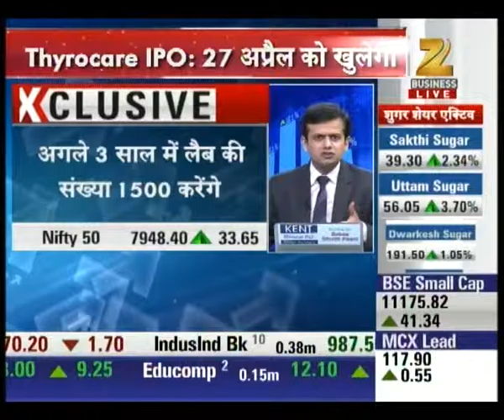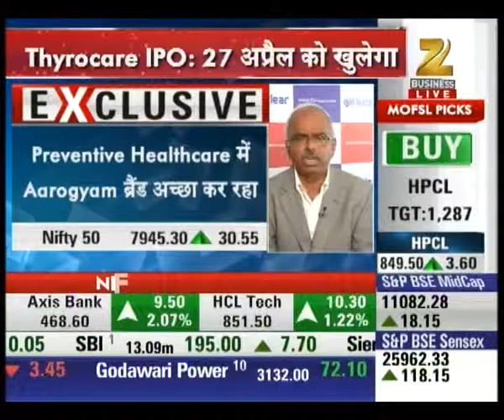CX to sell 18.9% stake via partner offer : SmallCap Radar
Watch complete news story of Small Cap Radar and stay updated with the latest trends and statistics of stock market, share market and commodity market!